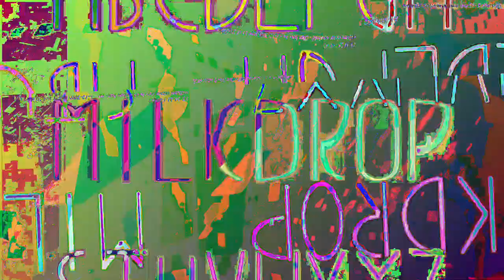[EPILEPSY WARNING] Movie 23 07 16 14h37m13s